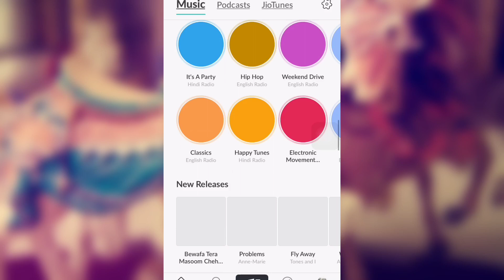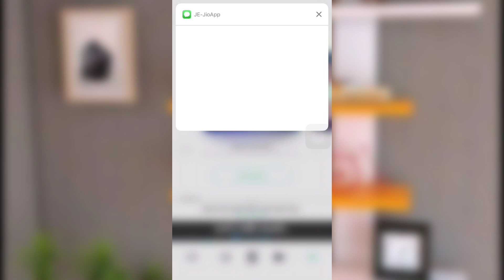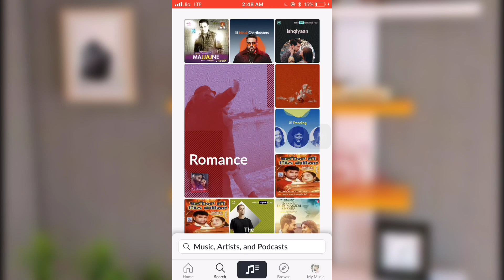Caller Tune - Set Your Favorite Song as mobile Hello Tune -Jio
Hello friends
Is video me main apko live karke dikhaunga  |
Ke kaise  ap apne phone me koi v caller tune lga sakte ho jio saavan app se
A to z puri jankari ke sath
Hindi me

1) Jio callertone set
2) Caller tune jio
3) Caller tune JioSaavn
4) Caller tune jio free
5) Caller tune jio number
6) Caller tune jio sim
7) Caller tune jio app
8) Caller tune jio best
9) Caller tune jio sim main kaise set kare
10) Caller tune jio main kaise set kare
11) How to set caller tune in jio
12) How to set caller tune in Airtel
13) How to set ringtone in iPhone
14) How to set ringtones
15) How to set caller tune
16) How to set caller tune in idea
17) How to set caller tune any song
18) How to set caller tune in Vodafone
19) Jio music caller tune
20) How to set caller tune in JioSaavn
21) How to set jio caller tune in JioSaavn app
22) Jio caller tune
23) How to set jio caller tune
24) Jio caller tune kaise set kare
25) How to jio tune activate
26) How to set jio tune
27) Jio caller tune kaise set kare JioSaavn app me
28) How to set jio tune on JioSaavn app
29) How to set jio tune
30) Jio tune
31) Tech jay
32) Mobile callertune
33) Mobile hellotune